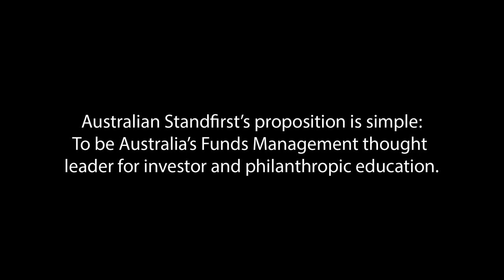Australian Standfirst Infinity Black Series: Associate Professor, Dr Michael Ben-Meir & Kwame Owusu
Australian Standfirst Guest, Associate Professor, Dr Michael Ben-Meir (Director of Emergency Medicine, Cabrini Hospital) & Kwame Owusu discussing Australia's COVID-19 epidemic at Australian Standfirst's Infinity Black Digital Studio.